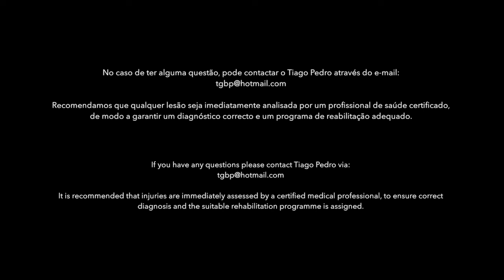RugbyLife TV: Fisioterapia (Tiago Pedro)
Tiago Pedro (Fisioterapia Rugby/Desportivo 9+ anos):

Demonstração de exercício preventivo de dorsalgia, método de Dorn.

Backpain prevention exercise demonstration, Dorn’s Method.